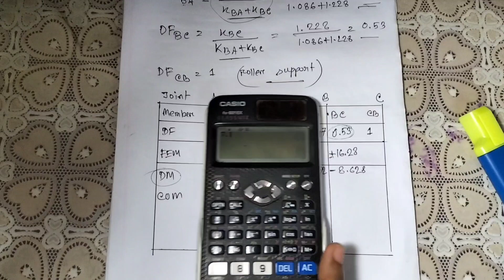How to solve Modified Moment Distribution method || Structural Analysis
The moment distribution method is a structural analysis method for statically indeterminate beams and frames developed by Hardy Cross. It was published in 1930 in an ASCE journal. The method only accounts for flexural effects and ignores axial and shear effects.